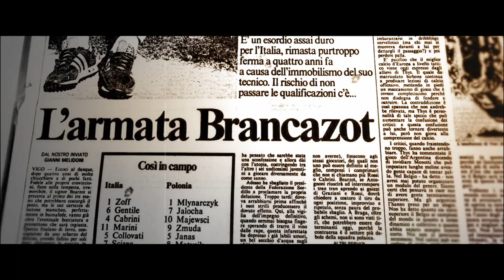Il Viaggio Degli Eroi - Trailer ufficiale